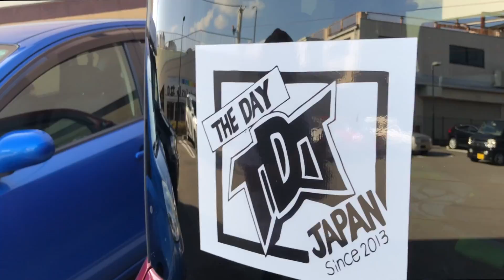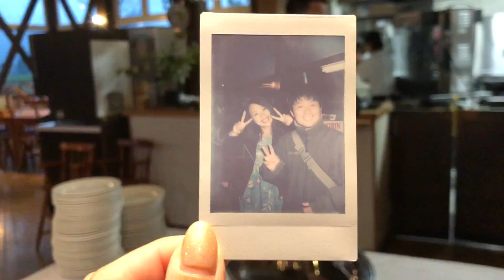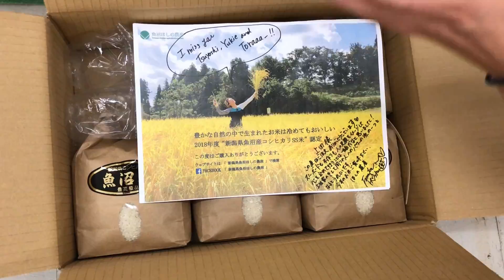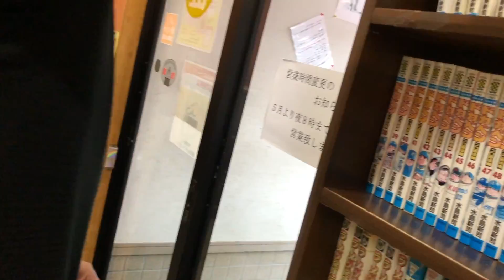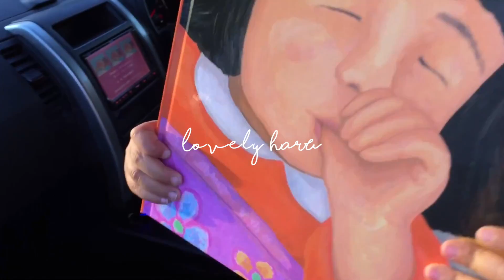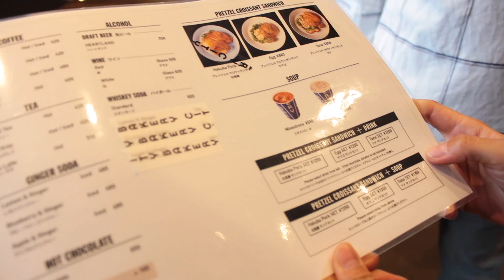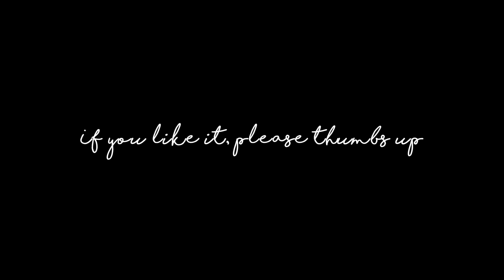【 10月 動画ブログ / Monthly October VLOG】Who's TV #44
10月vlogも見てくださってありがとうございます💓
一気に秋になった10月。初めて行った秋の白馬岩岳、（9:40~）とっても素敵でした！

心込めて全国へ新米コシヒカリ発送しております。